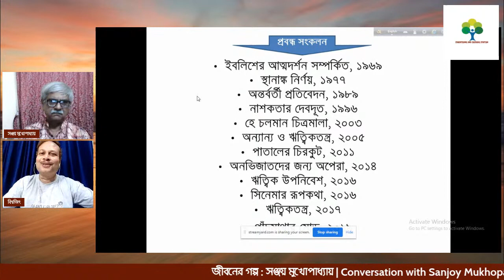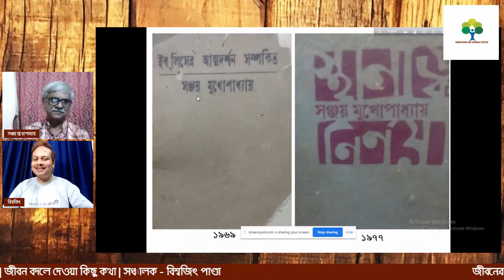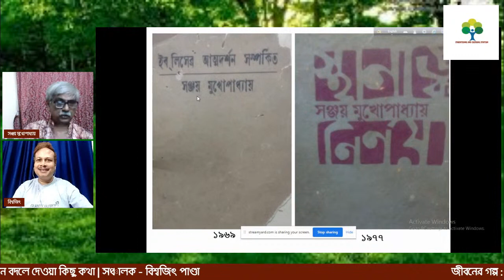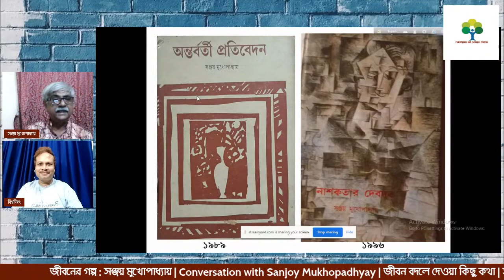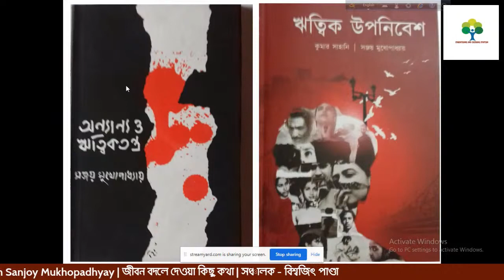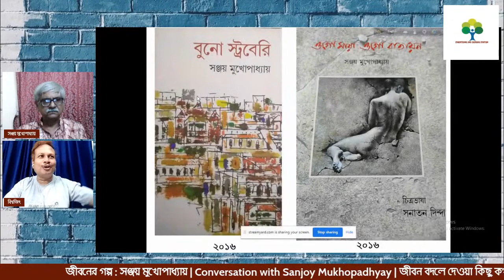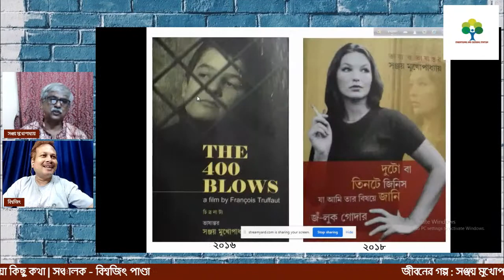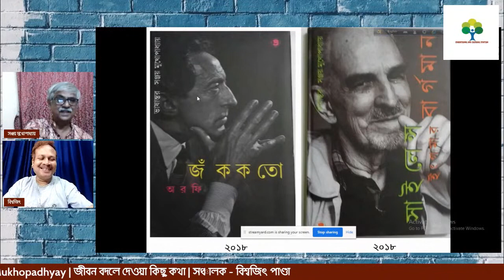জীবনের গল্প : সঞ্জয় মুখোপাধ্যায় | Conversation with Sanjoy Mukhopadhyay | জীবন বদলে দেওয়া কিছু কথা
জীবনের গল্প
মুখোমুখি - সঞ্জয় মুখোপাধ্যায়
সঞ্চালক - বিশ্বজিৎ পাণ্ডা
Some motivational or Inspirational Speeches That Teach You the Most Valuable Life-changing Lessons.